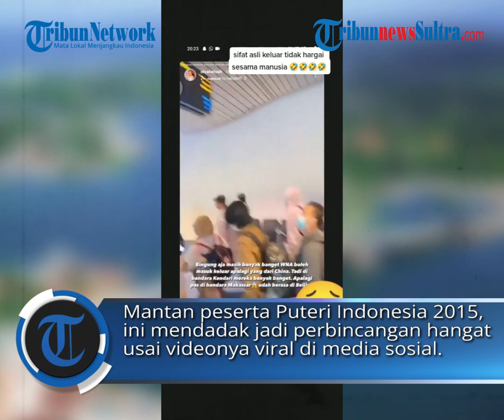Putri Indonesia Papua Barat Olvah Alhamid Disebut Rasis, Ini Klarifikasinya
TRIBUN-TIMUR.COM - Nama Olvah Alhamid menjadi sorotan.

Netizen membanjiri komentar pedas di akun Instagramnya.

Banyak netizen yang menyebut Olvah Rasis.

Penulis: Nur Fajriani R | Editor: Rasni

zulkifli dk
Sumber: Tiktok @rosse_daber Instagram @olvaholvah